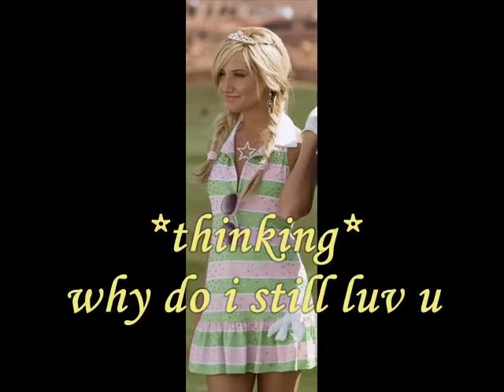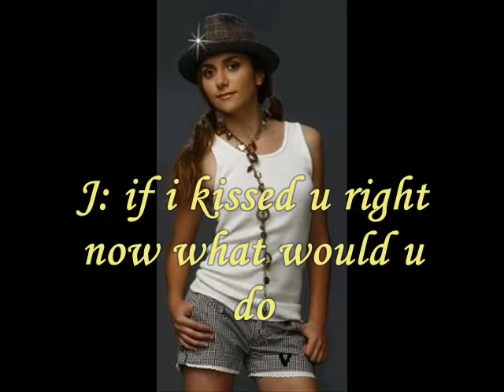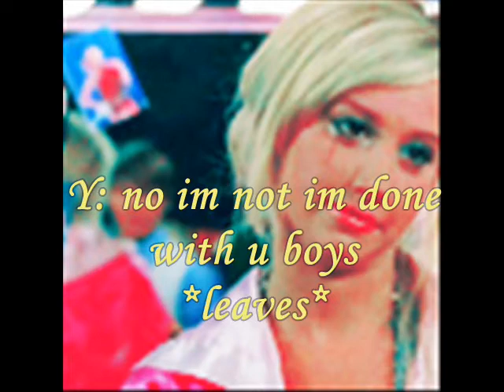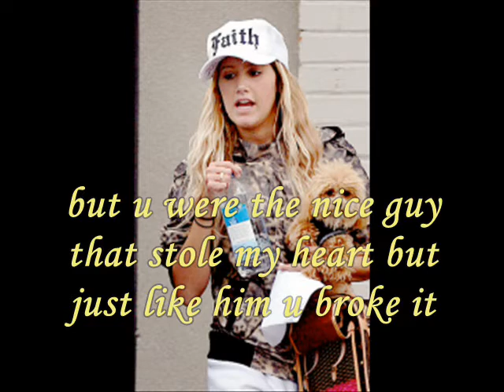High School Is Full Of HeartBreak 2.03[these tears fall down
JUST WATC
X ASHLEY